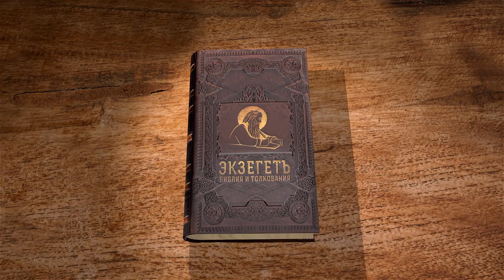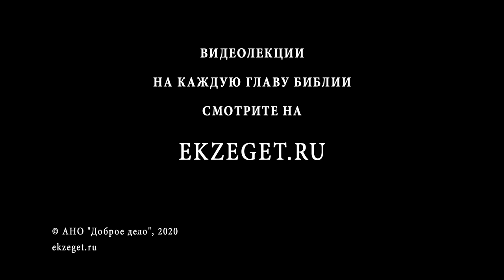1-е Послание Петра. Глава 2. Священник Антоний Лакирев. Новый Завет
В сегодняшней лекции вместе с отцом Антонием Лакиревым продолжаем читать 1-е послание апостола Петра. Читаем 2 главу.
Говоря о земном служении Спасителя, Пётр, как и другие апостолы, особое внимание обращает на Его крестную смерть. И смысл именно такой смерти он видит в том, что она сделала возможным для верных полное избавление от власти греха, открыв им праведность во всей полноте.